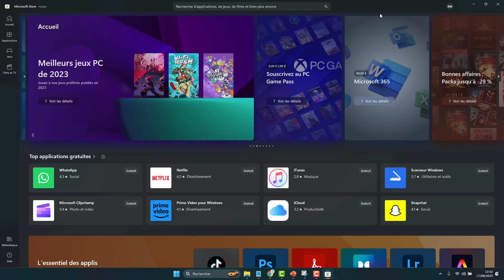Installer et utiliser l'application Pinterest sur Windows 11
Comment télécharger et installer l'application de photo Pinterest. Pinterest est un site web américain mélangeant les concepts de réseautage social et de partage de photographies. Il permet à ses utilisateurs de partager leurs centres d'intérêt et passions à travers des albums de photographies glanées sur Internet